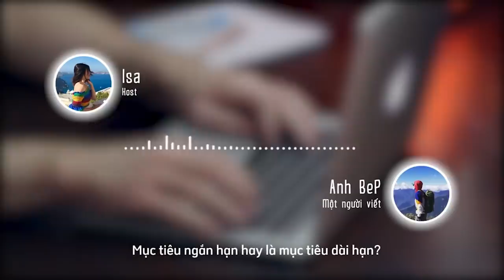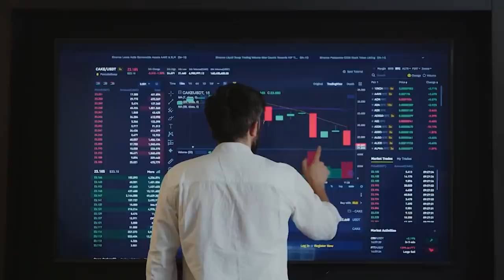Anh em ạ, tán gái là phải có TIỀN | Limitless | YÊU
Bài viết này thực ra không phải để phản bác những điều phổ biến đó, nhưng muốn chỉ ra những lỗ hổng trong những thứ nghe tưởng mĩ miều và đúng đắn ấy. Nhất là với các bạn nam vẫn còn đang tự ti, rụt rè hay chưa có gì trong tay hay trong chính bản thân bạn, những lời khuyên đó thực ra lại có thể trở nên toxic.
Cùng tìm hiểu cuốn sách "Doing Good Better" tại:
Theo dõi Kênh Podcast "Người Trong Muôn Nghề" tại đây:
Ghé Nhà sách Spiderum trên SHOPEE ngay thôi các bạn ơi:
Kênh Spiderum Giải Trí đã có Podcast, nghe tại đây:
Nội dung:
00:00 - Start
00:52 - Giàu có thì tự tin
04:49 - Ít tiền thì đừng đi tán gái
08:04 - Cứ lo cho bản thân mình trước đã
Những nội dung liên quan:
Vì sao ngừng quay tay sẽ giúp các zai bớt nhạt?

 • Tại sao các ông n...
LÝ DO KHIẾN CHÚNG TA NGHIỆN "FAP"

 • LÝ DO KHIẾN CHÚNG...
Xem "PHIM HEO" ảnh hưởng đến bạn như thế nào?

 • Xem "PHIM HEO" ản...
Bài viết: Anh em ạ, tán gái là phải có TIỀN
Giọng đọc: Pinkdot
Editor: Tê